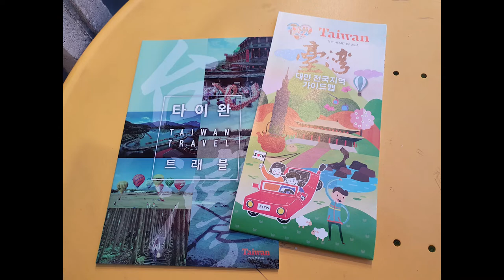트윙클 리틀 타이완 인 서울(Twinkle Little Taiwan in Seoul)｜연남동｜대만 관광청 행사｜觀光局活動 ｜아준 이야기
Jimmy's Story/阿俊故事

20220413
April 13, 2022
2022年4月13號

안녕하세요, 한국인 아준입니다.
일 끝나고 바로 연남동에 있었던 대만 관련 행사에 갔습니다.
대만을 3번 다녀왔는데, 이 시국 끝나면 대만 환도 도전해 보고 싶네요.

大家好，我是來自韓國的阿俊。
下班後我去了在延南洞舉行的觀光局活動。（台灣旅行）
我去過台灣旅行3次。疫情結束的話我想挑戰環島。